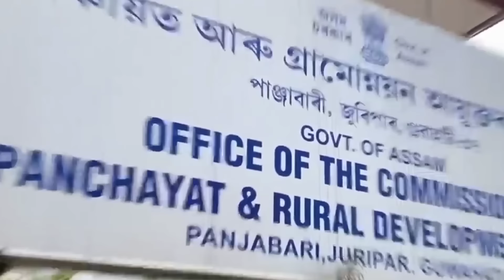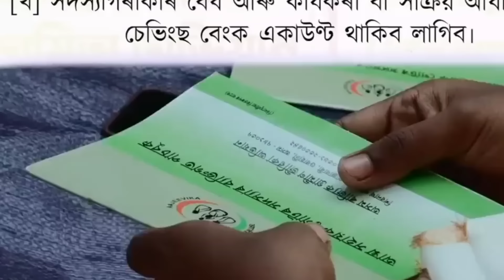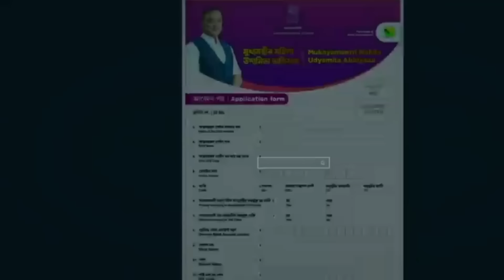Assamese News Today 09 October, SHG Interview Start, SHG ₹-10,000 Get Before Durga Puja, SHG, UPI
Assamese News Today 09 October, SHG Interview Start, SHG ₹-10,000 Get Before Durga Puja, SHG, UPI, Shopping
Assamese News Today 09 October, SHG-₹-10,000, PM Kisan-6000, Durga Puja Payment, MMUA Payment Date Ration Card Online Apply
Self Help Group Payment Release Just, SHG 10,000 Payment Release, MMUA Payment Date

Orunodoi Payment
Assamese News
2024 New Asoni
2024 orunodoi list
 toilet Apply
orunodoi toilet Apply
self Help Group interview
SHG New Update
SHG Payment Date
Ration Card Online Apply
09 October Assamese News
09 October News
Bicycle
Govt Bicycle
PM Kisan 18th Installment
PM Kisan
Durga Puja
SHG Interview

   District - Goalpara